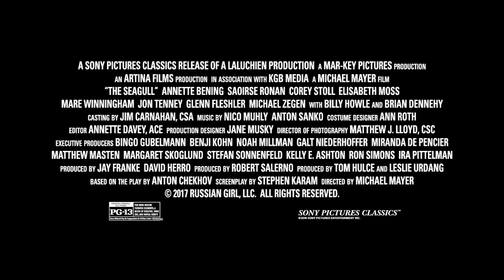'The Seagull' Trailer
Friends and family gather for a weekend of everyone loving someone who loves someone else.

Stars Annette Bening, Saoirse Ronan, Corey Stoll, Billy Howle, Elisabeth Moss, Michael Zegen, Brian Dennehy, and more.

'The Seagull' releases May 11, 2018.